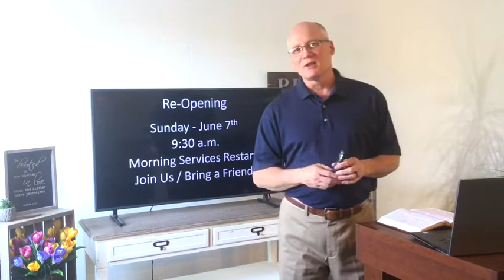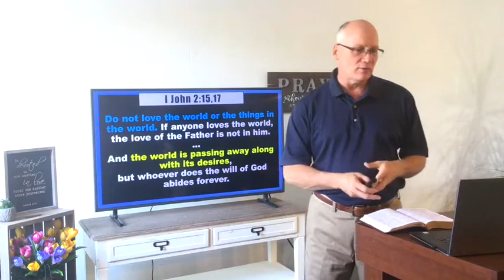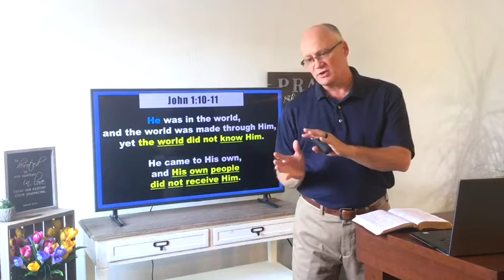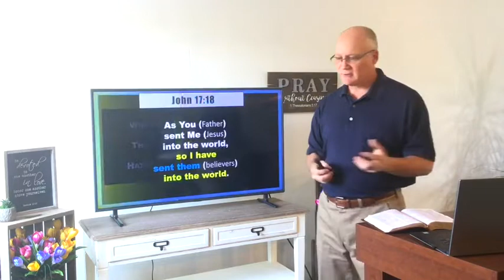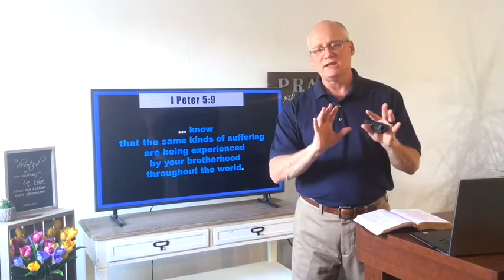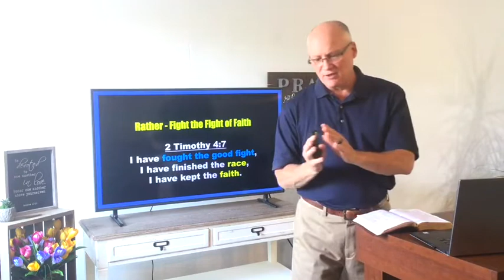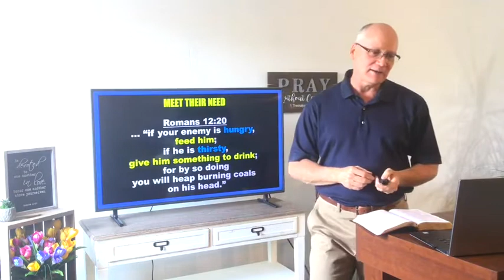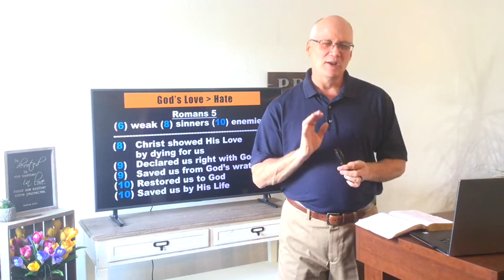Immanuel Baptist Church Sermon 2020-05-17